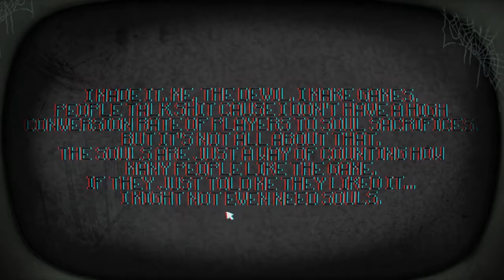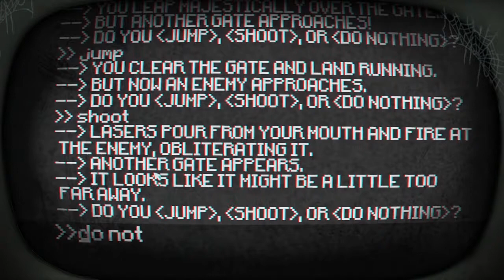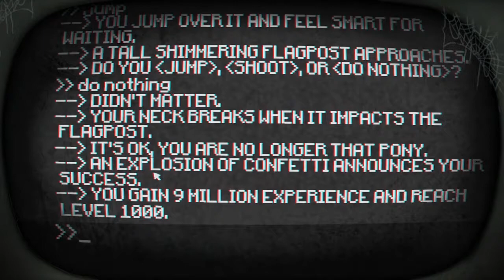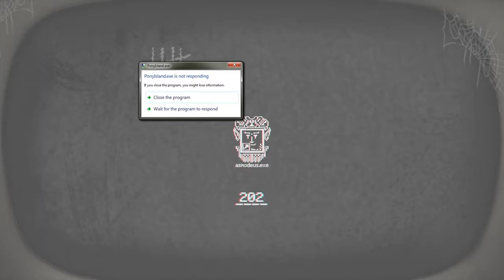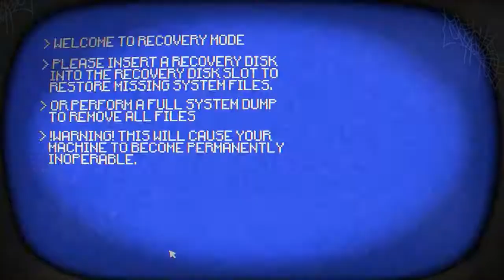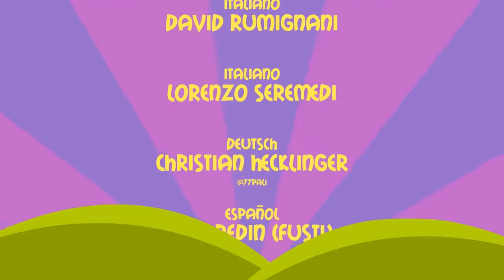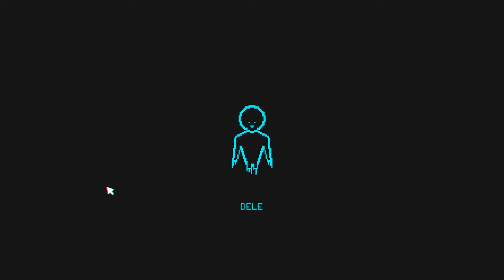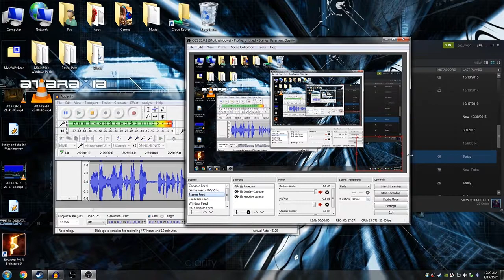Basement Quality TFTB2017 - Pony Island (Part 4/4)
Pat, Taha, and Nathan get trolled by the devil

I am opening the portal